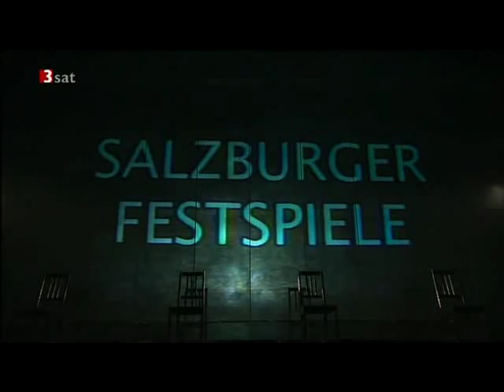Friedrich Schiller - Die Räuber / 1. Akt: Szene 1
Geniale Inszenierung von Nicolas Stemann!

mit: Alexander Simon, Felix Knopp, Philipp Hochmair und Daniel Hoevels